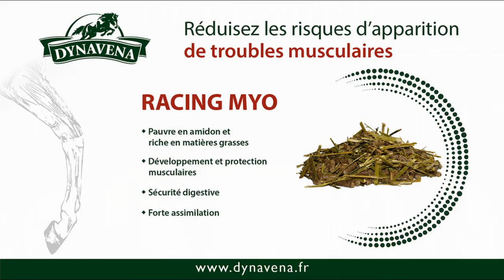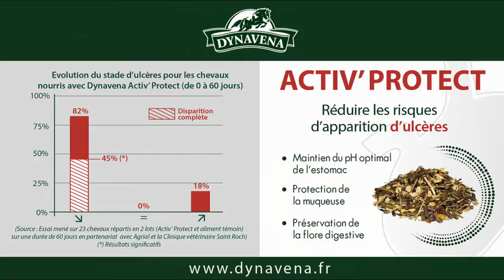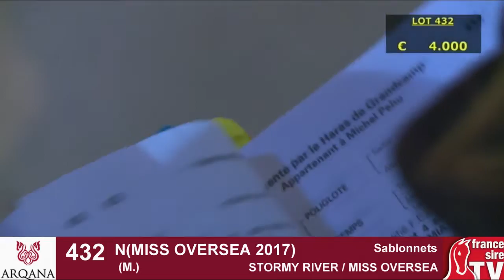Vente Arqana d'Automne 2018 - J2